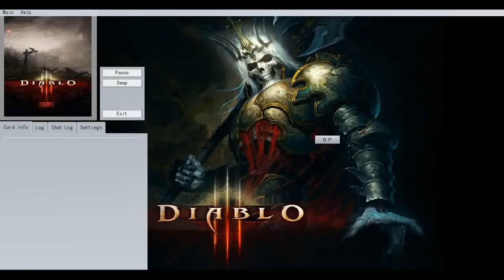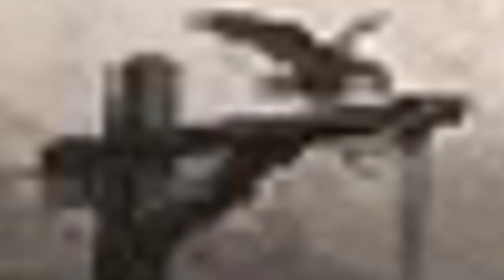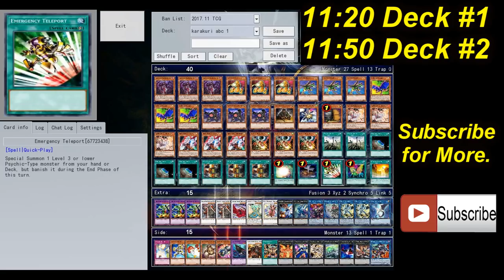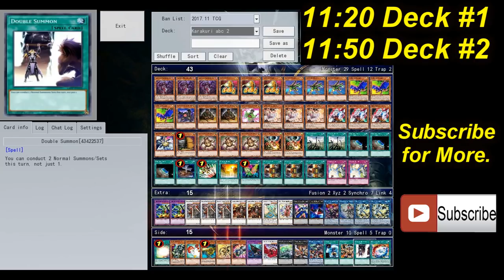【YGOPRO】ABC KARAKURI DECK 2018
➤Download Deck -
## 11:20,11:50 - Deck Profile
#1 0:04 Windwitch Invoked
#2 1:40 Pendulum Magician
#3 3:50 Darklord
#4 5:00 Paleozoic Frogs
#5 6:55 Dark Magician
#6 8:15 Infernoid
#7 9:25 Blue-Eyes
#8 10:20 Masked Hero
0:00 - MachinimaSound.com_-_Queen_of_the_Night
3:50 - Machinimasound.com_-_Remember_the_Dreams
8:15 - [Music] Advance Wars Dual Strike ► Jess's Theme ║Extended║
- What Yugioh game i use?
- YGOPRO 遊戯王ａｄｓ 遊戯王 開封
Learn how to DOWNLOAD all YGOPRO games here:
How to Add/install YGOPRO decks? 遊戯王 新マスタールール
- i Made This Yu-Gi-Oh! Video With:
if u want to find me?
Tdoane - Undertaker05
devpro- gogata
YGOPRO Percy - Yu-Gi-Oh -Tube,gogata05,gogata
Checkmate- gogata05
Deck List During At the End Of the Video.